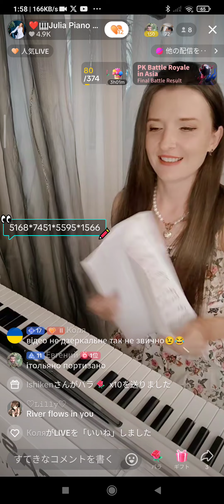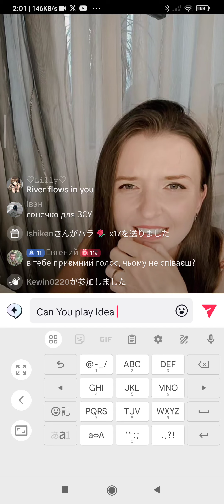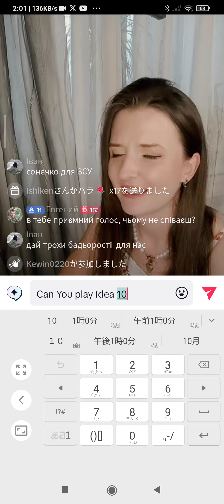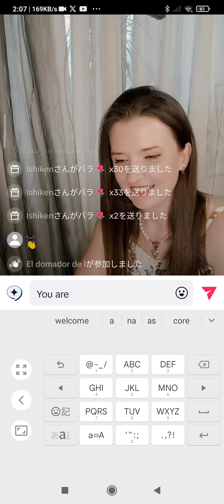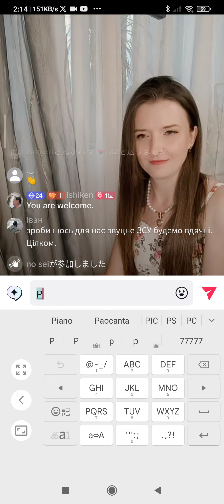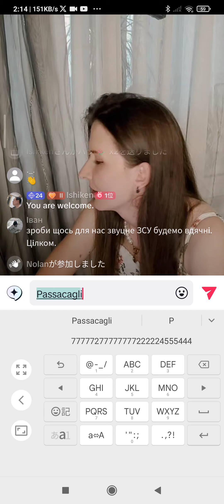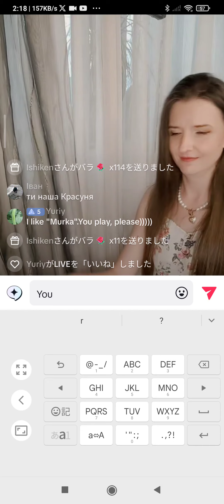Julia Piano′s 🎹Live Jun. 20.′24👌🌷✨